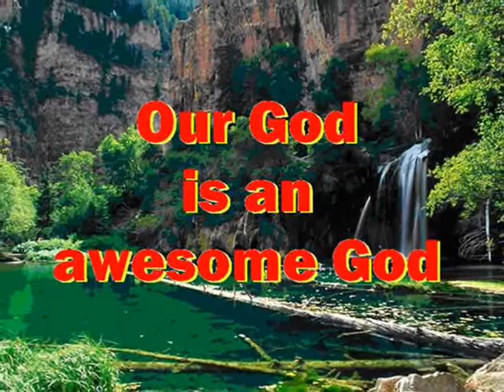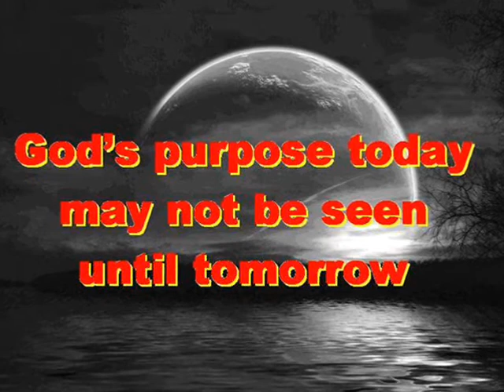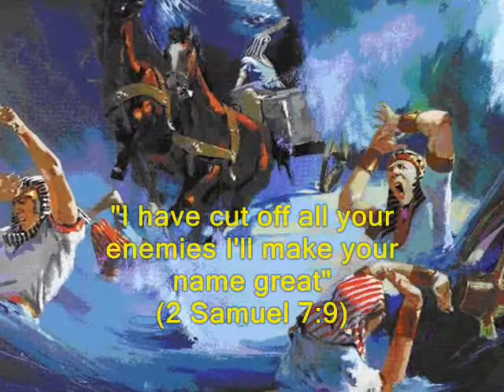#1782.1- House Of Cedar - (2 Samuel 7:1-11)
Song # 1782.1 from Our Gospel In Song Collection by Col Johnston. In the Book of 2 Samuel, we read in chapter 7 that David was concerned that while he lived in a palace of cedar built for him by king Hiram of Tyre (2 Samuel 5:11), the ark of God remained in a tent.
After king David was settled in his palace and the Lord had given him rest from all his enemies around him (2 Samuel 7:1), he said to Nathan the prophet “Here I am living in a palace of cedar, while the ark of God remains in a tent” (2 Samuel 7:2). Nathan replied to king David “Whatever you have in mind, go ahead and do it, for the Lord is with you” (2 Samuel 7:3). That night the word of the Lord came to Nathan saying (2 Samuel 7:4). “Go and tell my servant David, ‘This is what the Lord says: Are you the one to build me a house to dwell in?’ (2 Samuel 7:5). ‘I have not dwelt in a house from the day I brought the Israelites up out of Egypt to this day. I have been moving from place to place with a tent as my dwelling’ (2 Samuel 7:6). ‘Wherever I have moved with the Israelites, did I say to any of their rulers whom I commanded to shepherd my people Israel “Why have you not built me a house of cedar?’” (2 Samuel 7:7). “Now then, tell my servant David: ‘This is what the Lord Almighty says ‘I took you from the pasture and from following the flock to be ruler over my people Israel’ (2 Samuel 7:8). ‘I have been with you wherever you have gone, and I have cut off all your enemies before you. Now I will make your name great, like the names of the greatest men of the earth’ (2 Samuel 7:9). ‘And I will provide a place for my people Israel and I will plant them so that they can have a home of their own and no longer be disturbed. Wicked people shall not oppress them any more, as they did in the beginning’ (2 Samuel 7:10), ‘and have done ever since the time I appointed leaders over my people Israel. I will also give you rest from your enemies’” (2 Samuel 7:11).
Thought for the future: no-one is more secure than those in God’s hands. Where will you spend your eternity?